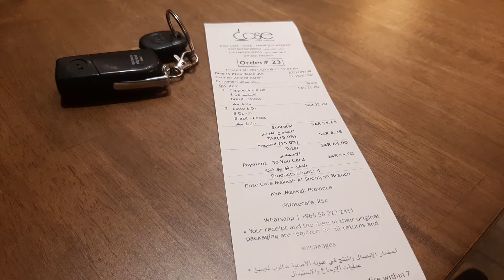dose coffee makkah ☕😋 part 1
coffee ☕dose In Makkah Al Mukarama